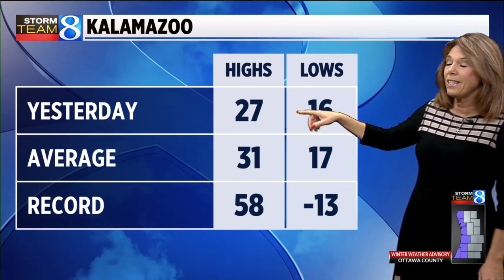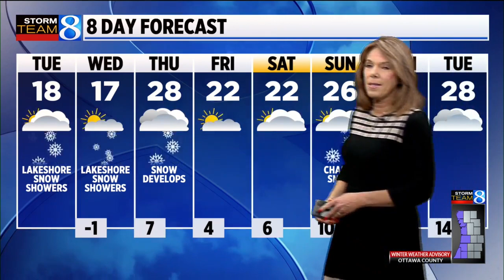Storm Team 8 Forecast: Daybreak 012522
Storm Team 8 Forecast on News 8 Daybreak Tuesday, Jan. 25, 2022.